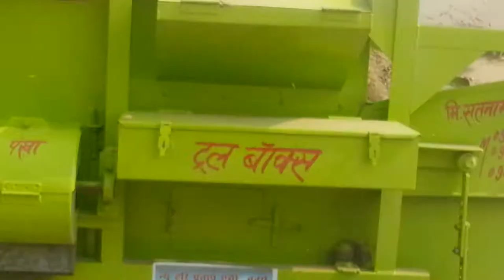Thareshar Video Agriculture Life Series 08|| Contact -7027526001,8168221270 ,8708330747